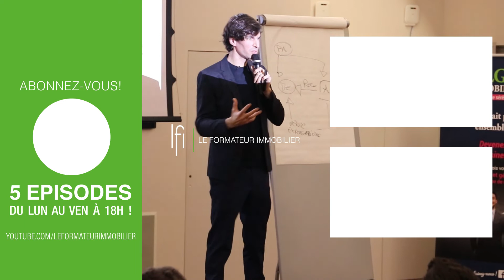Comment devenir le Conseiller Immobilier que les particuliers choisissent | LFI 197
C'est sûrement le conseil le plus important que je puisse donner à un Conseiller Immobilier.
Connaitre sa valeur ajoutée est une étape essentielle pour réellement vous détacher de toute concurrence.
Et quand je dis valeur ajoutée, je ne parle pas de votre empathie ou de votre organisation.
Je parle de quelque chose que vous seul(e) êtes capable de faire. Quelque chose qui vous rend unique aux yeux de vos clients et prospects.
La déterminer va vous demander beaucoup de travail.
Mais une fois que celle-ci et votre stratégie de communication autour d'elle seront définies, les résultats ne se feront pas attendre !
Alors, quelle est votre valeur ajoutée ?
Marquez la en commentaire !

Olivier Guerre forme et coach depuis 5 ans.
Toujours en quête de nouvelles formations et solutions pour les Conseillers immobilier, il y ajoute toujours une grosse dose d’humain.
Ses expériences sont multiples allant du marketing et de la communication en passant par la création d’une marque de sac à mains hauts de gammes pour finir par la transaction immobilière bien sûr en tant que Conseiller et ensuite manager de la deuxième agence d’un grand réseau.
Toutes ses expériences et ses nouvelles connaissances permanentes (neuro-sciences, psychologie du conseiller et du client, relation client, stratégie, développement personnel, etc…) lui permettent de proposer des formations différentes prenant autant en compte le client que le Conseiller lui-même.
Sa mission : améliorer les affaires et la vie des Conseillers immobilier.